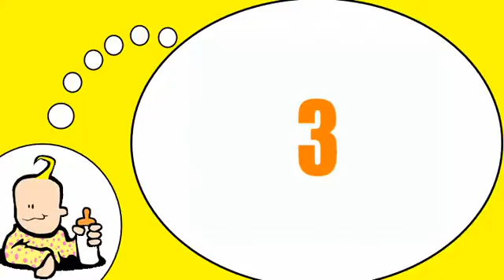Französisch Wortschatz für alle = Tongue Twisters # 6